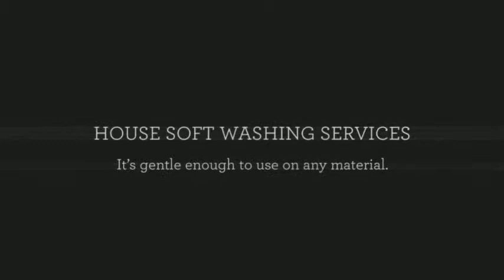Pressure Wash Driveway (Aurora) IL | Cleaning Concrete Driveways (Aurora) IL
American Washing – The Home Washing Experts

Pressure Wash Driveway (Aurora) IL | Cleaning Concrete Driveways (Aurora) IL | American Washing – Power Washing & Pressure Washing In Illinois

For over 25 years, our team has been providing homes and businesses in northern Illinois with a broad range of commercial and residential solutions.

6813 Hobson Valley Drive Suite 101
Woodridge, IL 60517

Service Areas: Addison IL, Aurora IL, Barrington IL, Barrington Hills IL, Bartlett IL, Batavia IL, Bloomingdale IL, Buffalo Grove IL, Burr Ridge IL, Cary Il, Chicago IL, Clarendon Hills IL, Crystal Lake IL, Darien IL, Deerfield IL, Deer Park IL, DeKalb IL, Downers Grove IL, Elburn IL, Elgin IL, Elmhurst IL, Evanston IL, Flossmoor IL, Fantana IL, Fox River Grove IL, Frankfort IL, Geneva IL, Glencoe IL, Glen Ellyn IL, Glenview IL, Golf IL, Grayslake IL, Green Oaks IL, Gurnee IL, Hawthorn Woods IL, Highland Park IL, Hinsdale IL, Homer Glen IL, Indian Head Park IL, Inverness IL, Itasca IL, Joliet IL, Kenilworth IL, Kildeer IL, LaGrange Il, La Grange Park IL, Lake Barrington IL, Lake Blulff IL, Lake Forest IL, Lake in the Hills IL, Lakewood IL, Lemont IL, Libertyville IL, Lincolnshire IL, Lisle IL, Lockport IL, Long Grove IL, Maple Park IL, McHenry IL, Medinah IL, Minooka IL, Mokena IL, Morris IL, Mundelein IL, Naperville IL, North Barrington IL, Northbrook IL, Northfield IL, Oak Brook IL, Oak Lawn IL, Oak Park IL, Orland Park IL, Palatine IL, Palos Heights IL, Palos Hills IL, Palos Park IL, Park Ridge IL, Plainefield IL, Plano IL, River Forest IL, Riverside IL, Riverwoods IL, Rochelle IL, Saint Charles IL, Shorewood IL, South Barrington IL, St. Charles IL, Sugar Grove IL, Union IL, Vernon Hills IL, Village of Lakewood IL, Wadsworth IL, Warrenville IL, Wayne IL, West Chicago IL, Wheaton IL, Willowbrook IL, Willow Springs IL, Wilmette IL, Winfield IL, Winnetka IL, Woodstock IL, Yorkville IL